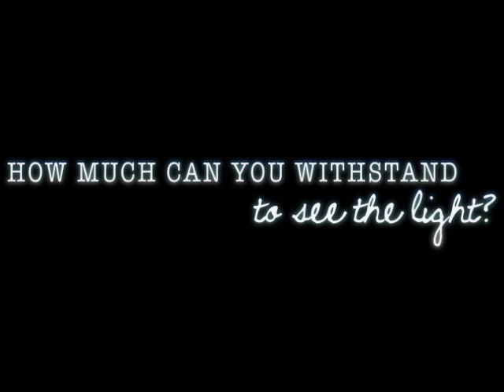King of the Birds Commercials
De La Salle-College of Saint Benilde School of Design and Arts
PROFES DMAC T3 S.Y. 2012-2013
Marketing Project